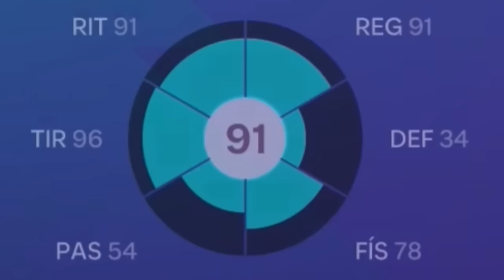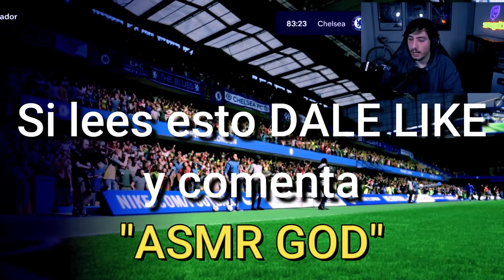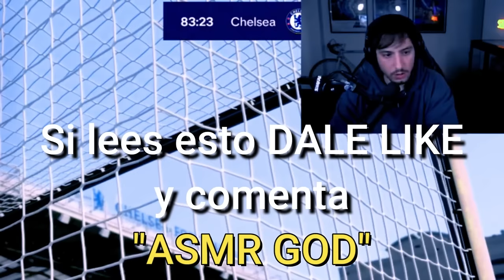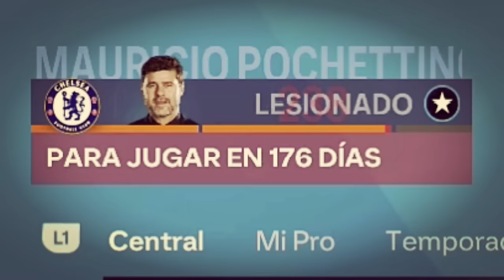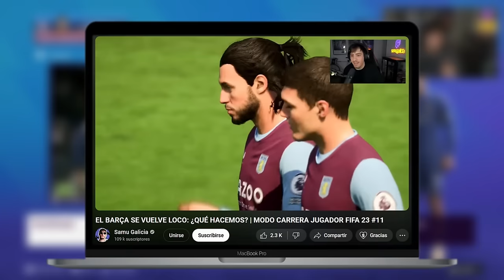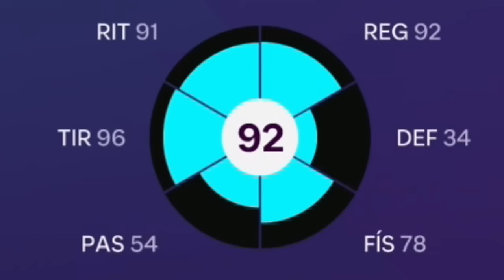LESIÓN GRAVE DE ÓLIVER EN SU MEJOR MOMENTO | MODO CARRERA REALISTA #11